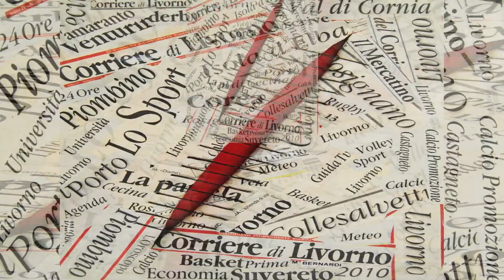Le Ferite di Massimo Bernardi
Una serie di opere realizzate a partire dai primi anni 2000